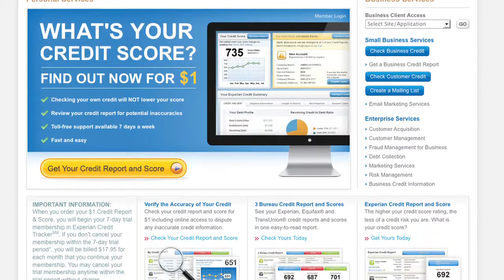Marketing Complex Products with Experian Marketing CMO -- Makers of FreeCreditScore.com - Part II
Part II -- Standing out in the Marketplace

Discover what Experian did to differentiates their brand in a crowded marketplace through their marketing campaign. We get the inside scoop on how the Free Credit Score music band delivered the core message in a fun, disarming style that takes the fear out of a complex topic. The master strategy reveals more than meets the eye at first glance and connects with their target demographic. Ken Chaplin tells us why mass media was the best medium to deliver the message.

BRANDInsider is produced by JSP Creative Media, an Orange County Visual Media Production Company